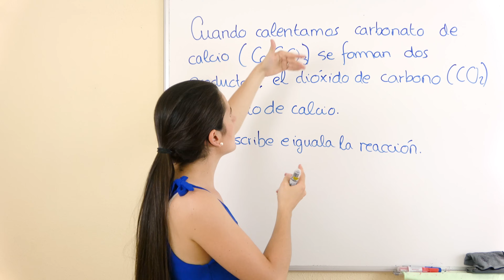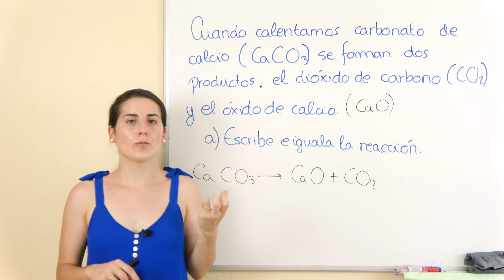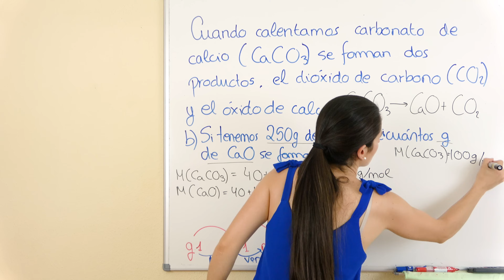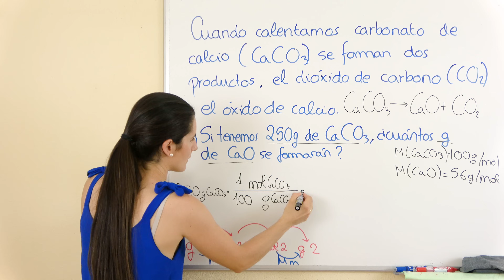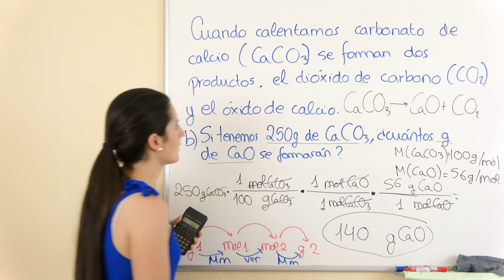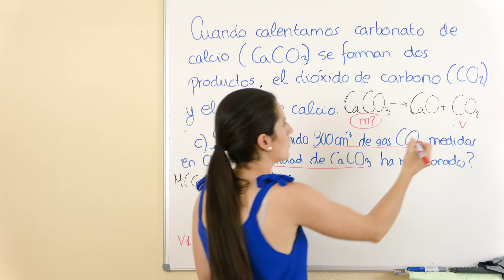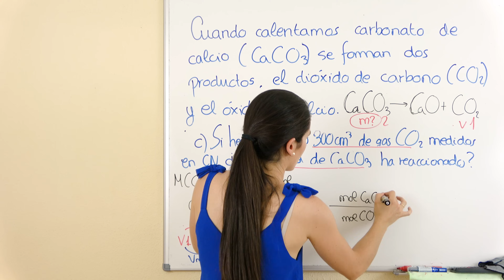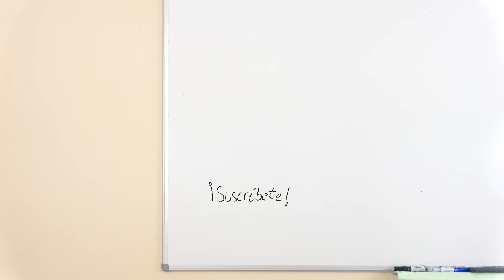Ejercicio Completo de ESTEQUIOMETRÍA 🧪⚗️ Ajuste de Reacción, Cálculo de Gramos, Moles y Volumen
Hacemos un EJERCICIO COMPLETO de ESTEQUIOMETRÍA en el que AJUSTAMOS UNA REACCIÓN, calculamos GRAMOS, MOLES y VOLUMEN.

⏰ TIEMPOS:
00:00 Introducción
00:14 Ajuste de la reacción
02:40 Calcular los Gramos
08:46 De Volumen a Gramos